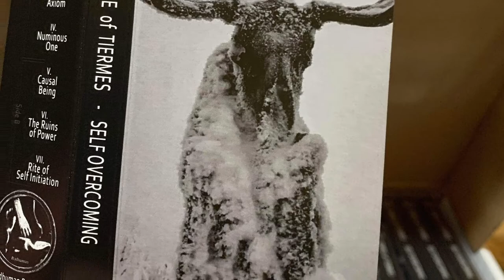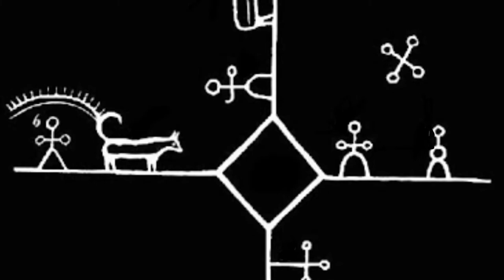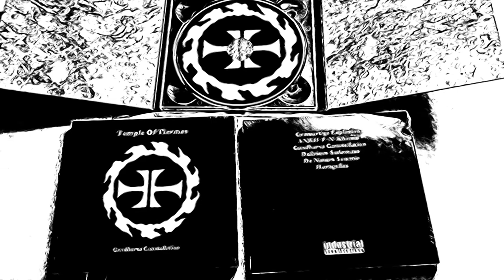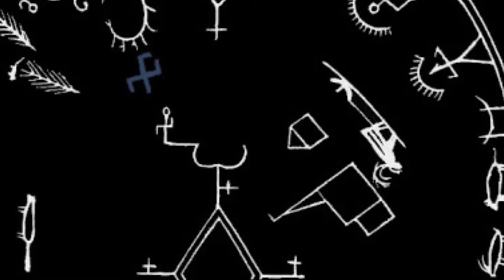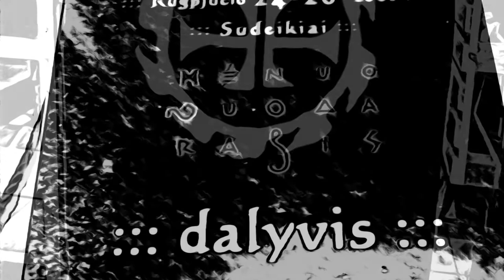Temple Of Tiermes - Passe Vuoksi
From collectors edition album “initiation“ limited edition of 10 copies .

Unedited & not mastered track, get better quality soundscapes from the new TOT -“Apara” 6-panel digipak CD

All music by Jarkko Toivonen aka JRQ